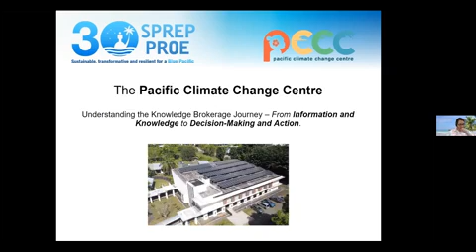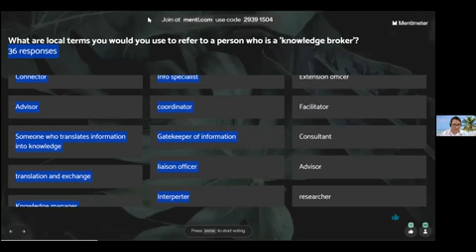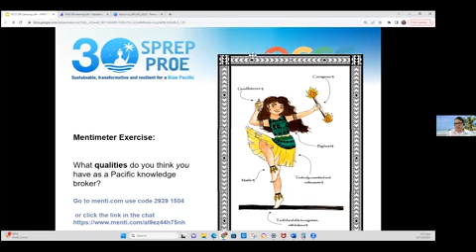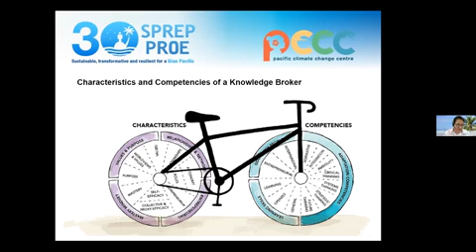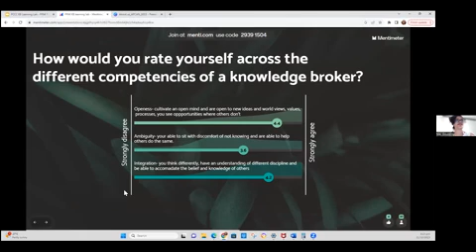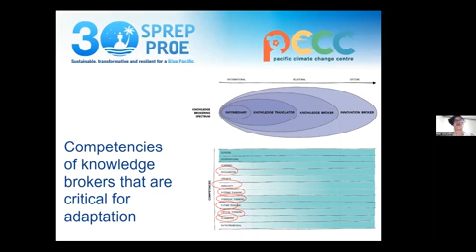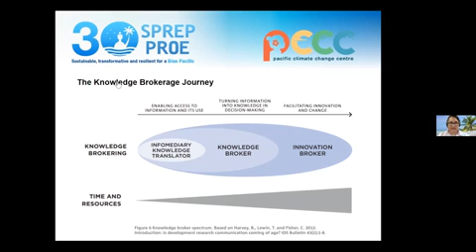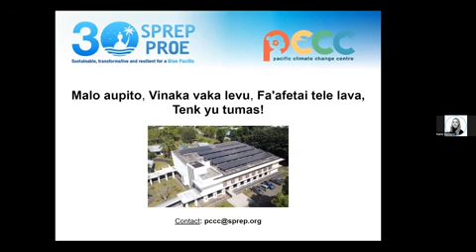2023 PRM Learning Lab 1 Knowledge Brokering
Explored the concepts behind knowledge brokerage, including definitions, processes, and the journey. The knowledge brokerage journey is one that starts with information and knowledge that leads into (climate) action and time-sensitive decision making. Having a greater appreciation of the journey will support participants in identifying opportunities for better information and knowledge synthesis and translation, dissemination, and ability to make critical decisions tailored for the Pacific. Organized through the partnership of the Pacific Climate Change Centre, Secretariat of the Pacific Regional Environment Programme (SPREP) and Australian Pacific Climate Alumni Network.